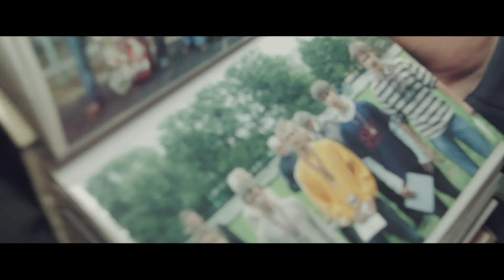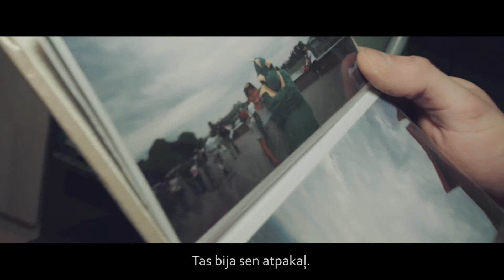Trīs ceturtdaļas 21.aprīlis (S8E08)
No 14.aprīļa darbu uzsāka Apeirona ‘’Inteliģences skola’’

No 18.-20.aprīlim Apeirons pārstāvis devās uz Spānijas pilsētu Taragonu, kur notika projekta ‘’Cilvēku ar invaliditāti integrācija caur mācīšanās procesu’’rezultātu izplatīšanas konference.

Mācību iestāde ‘’International school of Latvia’’ ir labs paraugs - kā vajadzētu notikt iekļaujošajai izglītībai, īsāk sakot –  skola visiem.

Paviesojāmies biedrībā ‘’Vecāki kopā’’, kura apvieno Ikšķiles, Ogres, Lielvārdes un Ķeguma novadu ģimenes, kurās aug bērni ar īpašām vajadzībām.

Stāsts:
Arturs Klots.  Stāsts par tehniski sarežģītu un izaicinošu sporta veidu – parabobsleju
Devāmies ciemos pie Artura uz Valku, kur viņš dzīvo un trenējas.